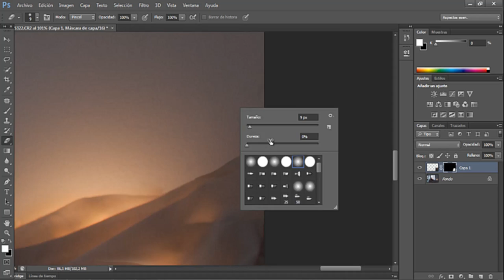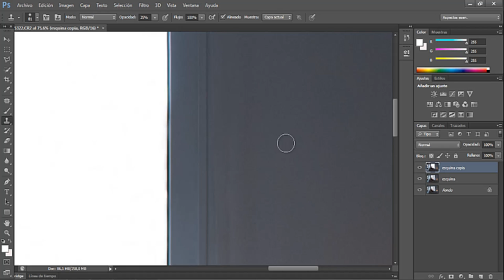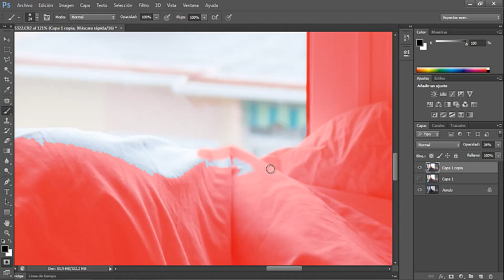Making of Snow Queen by Melania Brescia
A speeded up video of my last work "Snow Queen".
Photoshop video.